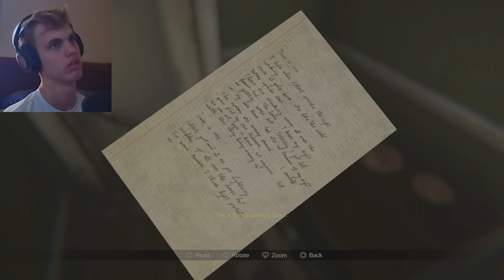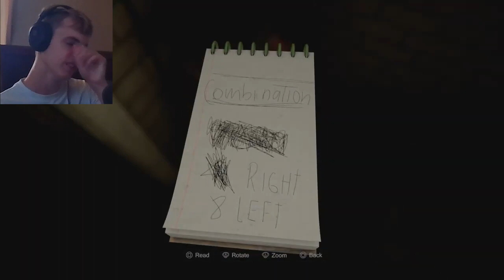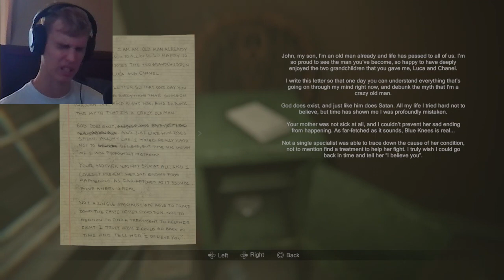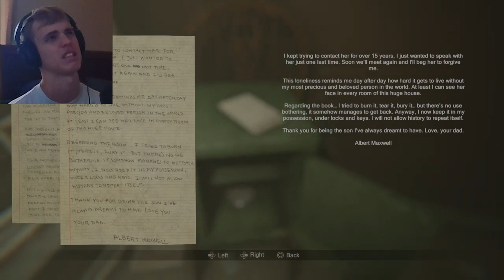THE POINT WHERE IM STARTING TO BREAK... | MADiSON - Part 6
Be more part of the community! It's place to have fun talk and make new friends! If your a content creator you will be able to promote your stuff and join contests! If your not a content creator that's fine! You can just chill and relax! It's just a great way to be apart of the community!